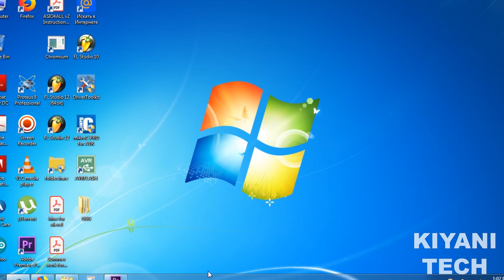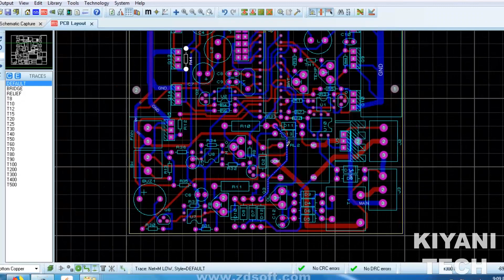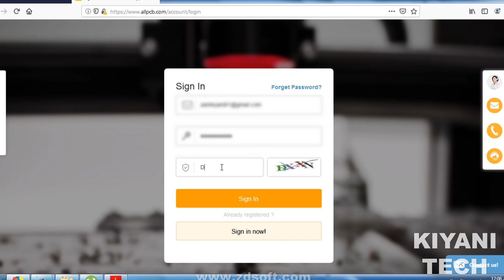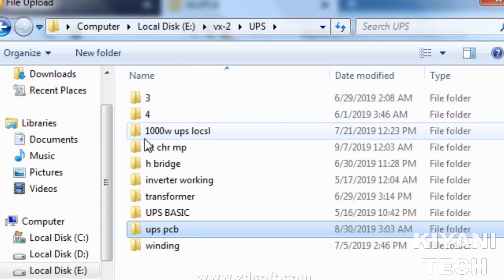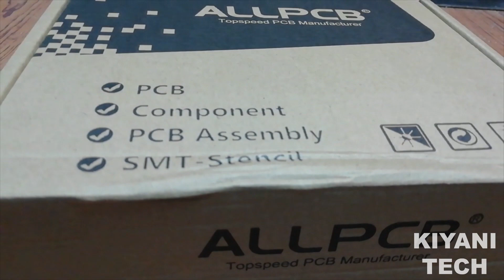How To Make Professional PCB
First order bonus, as a new customer, you can get a Shipping Free Coupon up to $25, click here to register

Hi friends in this video i have made professional looking PCB . I have generated Gerber files and upload them on to  ALLPCB Website.